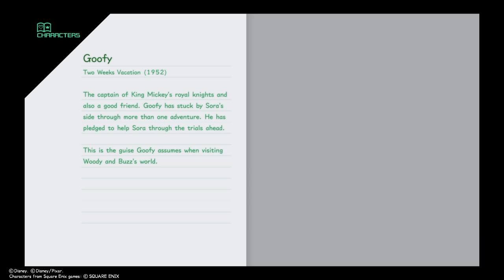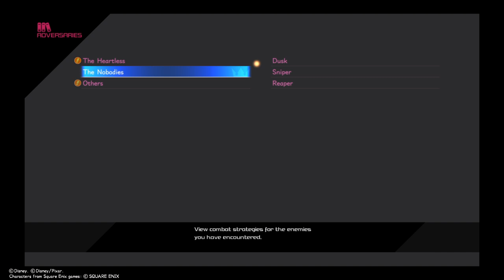KINGDOM HEARTS III part 13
Joy my game play of Kingdom Hearts III